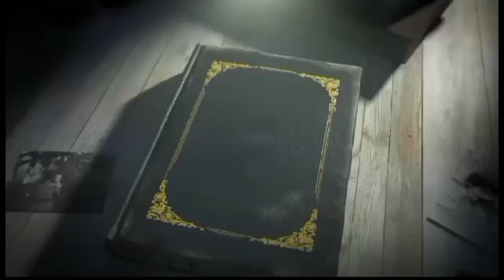SAKE, Episode 3. Ashe mijin dazaki aure yana kusa dake baki saniba, kina cikin irin matan nan?